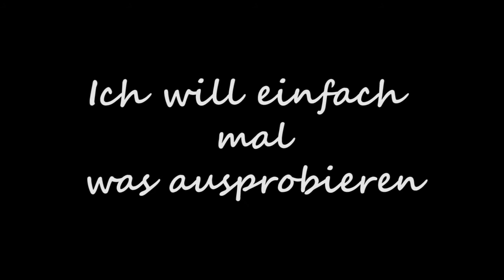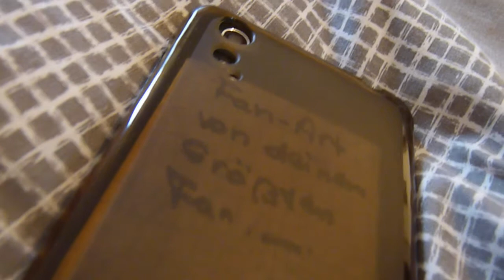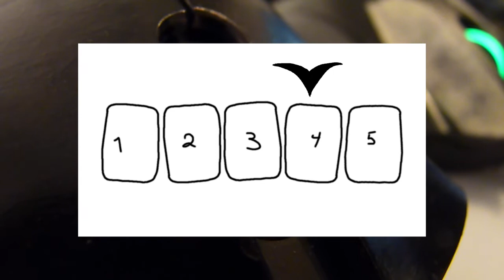- Experiment.. Steckt in dir ein Schriftsteller? -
Hier nochmal knapp erklärt! :

1. entscheiden zwischen den 5 gegebenen Richtwerten:

   -Komplett glücklich
   -Komplett unglücklich
   -Von glücklich zu unglücklich
   -Von unglücklich zu glücklich
   -Neutral

2.  schreibe eine kurze Geschichte die das ausgewählte Kriterium erfüllt in die Kommentare.

3.  in einem anderen Video werde ich ein paar Geschichten vorlesen und erraten welcher Richtwert verwendet wurde.

Viel Spaß beim schreiben! :D